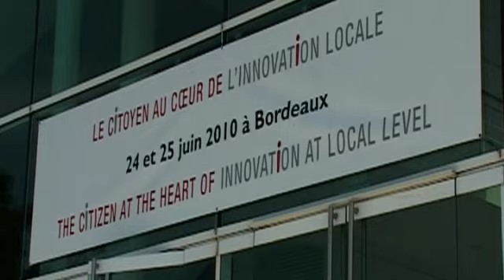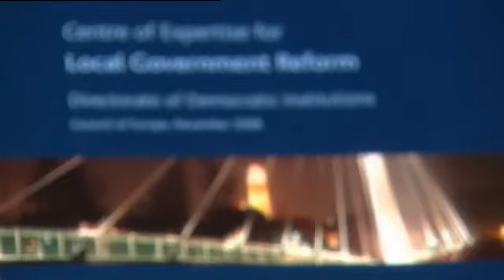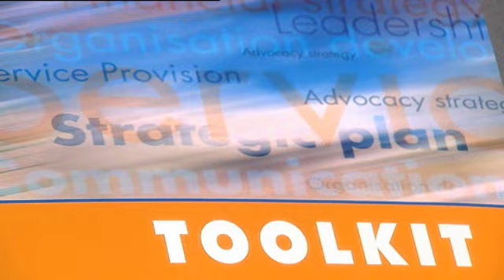Citoyens au cœur de la démocratie locale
Cette vidéo donne un bref aperçu des activités du Conseil de l'Europe en matière de démocratie locale et régionale pour l'Europe telles que le renforcement des capacités, la réforme de l'administration locale, ainsi que de son rôle important dans la mise en réseaux des gouvernements et des collectivités locales afin de mettre en œuvre la bonne gouvernance aux niveaux local et régional. Elle est composée d'un recueil d'entretiens réalisés par le Conseil de l'Europe, lors du colloque "Les citoyens au cœur de l'innovation au niveau local" à Bordeaux, 24-25 Juin 2010, organisé conjointement par le Conseil de l'Europe, la Ville de Bordeaux et l'Université de Pau et des Pays de l'Adour (France).

Parmi les personalités interviewées figure le maire de Bordeaux et  ministre français des Affaires étrangères (depuis le 28 Février 2011) Alain Juppé. Les autres personalités interviewées sont :. Richard Kemp, vice-président de l'Association des Collectivités locales du Royaume-Uni ; Kjell-Tjorgeir Skjetne, de l'Association norvégienne des collectivités locales et régionales;  Robert Herrmann, premier adjoint au maire de Strasbourg, France ; David Carassus, Université de Pau et des Pays de l 'Adour, France et Nathalie Kosciusko-Morizet, secrétaire d'État à l'économie numérique, France (ministre de l'Écologie, du Développement durable, des Transports et du Logement depuis Novembre 2010).